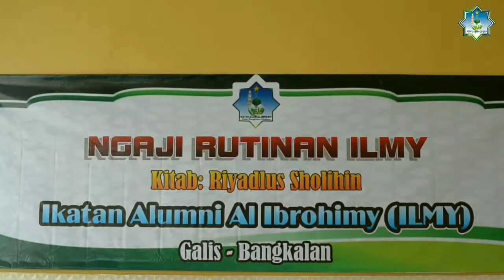NGAJI RUTIN ILMY - RIYADHUS SOOLIHIIN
Acara Rutin bulanan Ikatan Alumni Al-Ibrohimy Galis Bangkalan
Kali ini bertempat di kediaman ketua ILMY (Maskur Hasyim) yg berlokasi di Desa Besanah - Poter Bangkalan